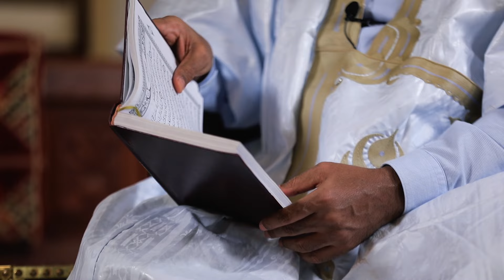امتناع ابليس عن السجود لآدم